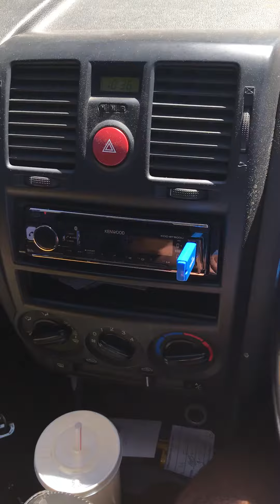2 DC AUDIO XL 15'S , 2 DC AUDIO 3.5K STRAPPED TO 7K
My latest upgrade from my last video. I blew 1 of my DD3515s and lucky these were getting shipped before I blew it. Here's my 2 DC AUDIO XL 15s not turned up on the amp only on the head deck on +4 sub control. Only running them in. I pushed a 149.6db with the DDs so wonder what I'm going to push with these. Not chasing numbers but I still want to know what it does now. Big thanks to Sam at HYPERSOUND Liverpool Australia for installing my system and also like to thank DC TECH New Zealand for the gears. For all you guys in Australia who want DC AUDIO you can look up
he will hook you up
Current system:

Substage:
2 DC AUDIO XL 15s 1.4 ohm dual coils
2 DC AUDIO 3.5k amps strapped
2 XS POWER XP130 batteries
1 D34 YELLOW TOP OPTIMA battery infront
BIG 3 upgrade

Frontstage:
1 set of morel ultra 6.5in splits in each doors
1 Digital Designs B1 tweeters in each from pillar
1 Digital Designs A4 4ch amp